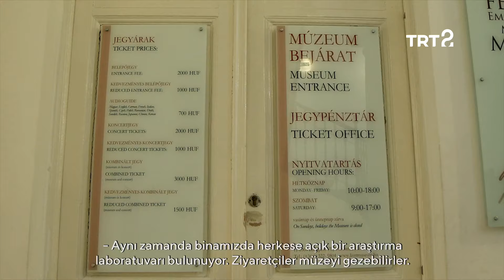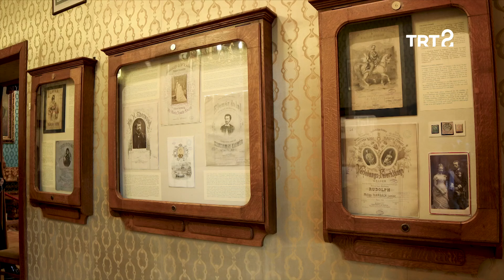Havasi & Fuat Güner | Aramızda Müzik Var | 9. Bölüm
Fuat Güner, bu bölümde ünlü Macar piyanist ve besteci Havasi ile Budapeşte Kongre Merkezi’nde  buluşuyor.